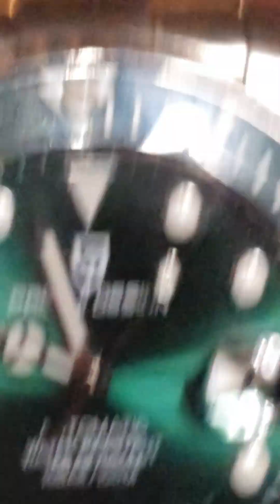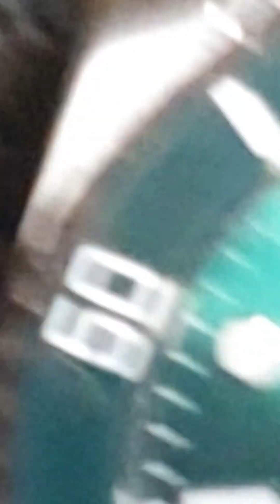Pagani design automatic watch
some other toys all to be on ebay soon.  Cadisen automatic seiko solar seiko 5 automatic day and date